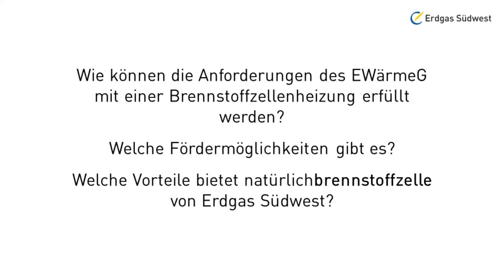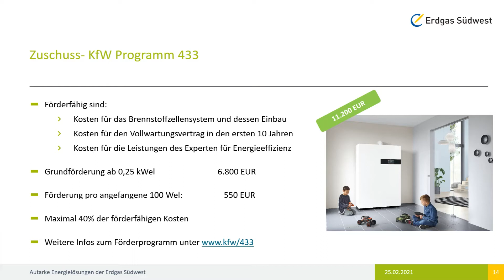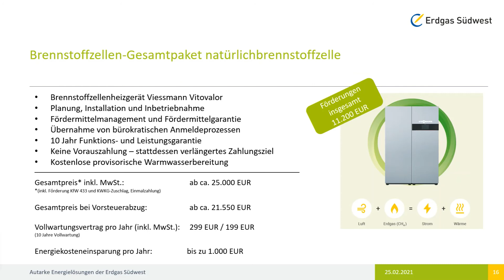Web-Seminar: Kosten und Förderung der Brennstoffzellenheizung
Auf Förderungen, Neuerungen sowie weitere gesetzliche Bestimmungen geht unser Experte Timo im Video ein. (Stand: 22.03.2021)

Brennstoffzellenheizung: Wärme und Strom einfach umweltschonend selbst erzeugen. Für maximale Autarkie und Effizienz.

Die Gründe für unsere Brennstoffzellenheizung:
Eure Vorteile:
o Erfüllung der gesetzlichen Anforderungen EWärmeG (BaWü) bei der Heizungssanierung
o Bis zu 60% Stromautarkie
o Bis zu 40 % Energiekosteneinsparung
o Hocheffiziente Erzeugung von Wärme und Strom
o Umweltschonende Technik durch geringe CO2-Emissionen
o H2-ready (bereit für Wasserstoff)

Unser Versprechen:
o Mit Erdgas Südwest alles aus einer Hand: Planung, Übernahme des Förderantrages, Installation, Inbetriebnahme und Wartung der Anlage
o 10-jährige Leistungs- und Funktionsgarantie für eure Geräte
o Ihr bezahlt erst nach dem Einbau der Anlage
o Kostenlose provisorische Warmwasserbereitung während der Bauphase

Mit uns müsst ihr euch um gar nichts kümmern!
Haben wir euch überzeugt? Mit der Sofortprognose erfahrt ihr, ob sich die Anlage für euch lohnt

Wer gerne an einer Infoveranstaltung - online oder offline - teilnehmen möchte, kann sich auf unserer Website über weitere Termine informieren